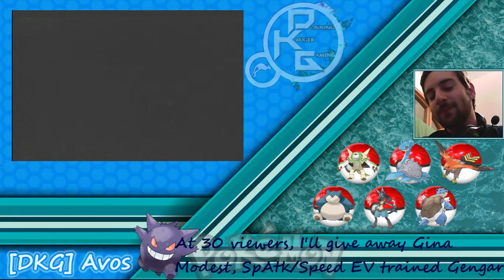Pokemon X #31 RainbowER road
anistar gym victory, giving an old man a gastly --